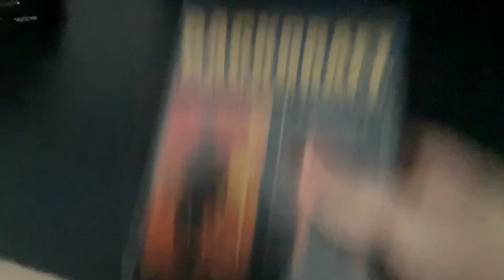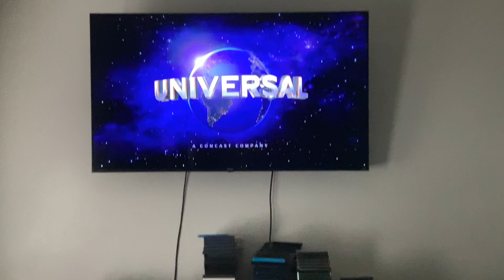Brody watching the opening to backdraft 2